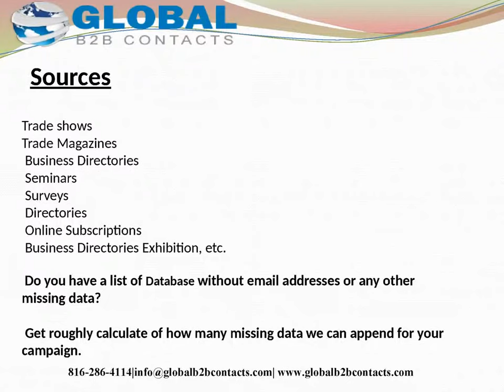USA Telecoms Engineers Email list